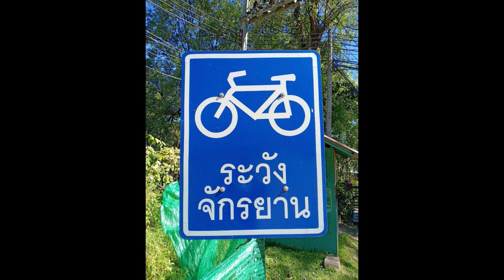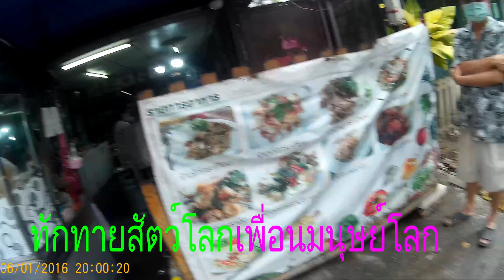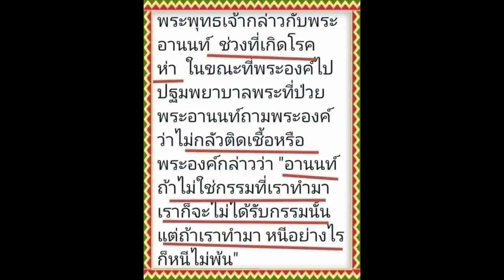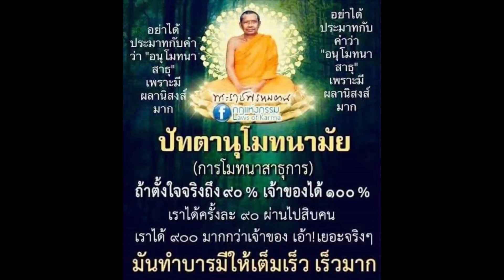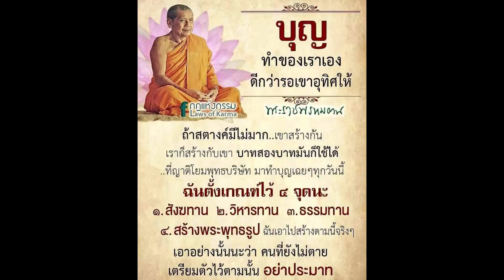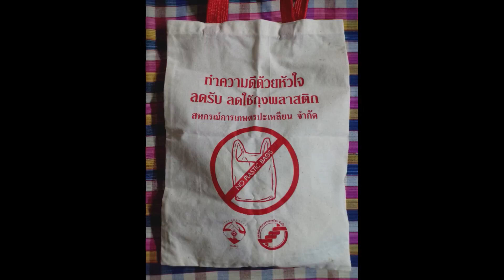4อดีตรับเงินทอนต้องฆ่าเชื้อโรคทุกครั้งอย่าประมาทอาจติดไวรัส จ่ายเงินร้านค้าใจดีใส่ใจปรุงรสชาติเยี่ยม